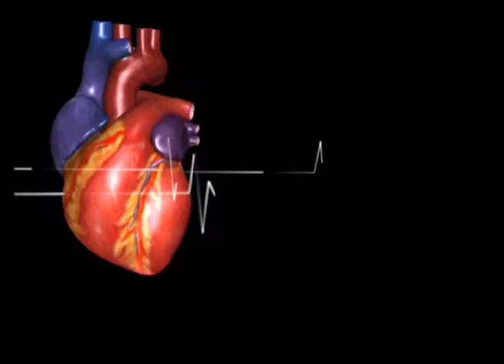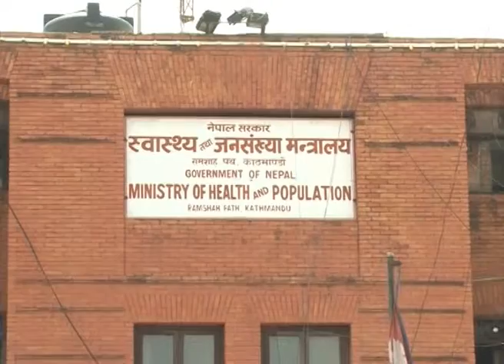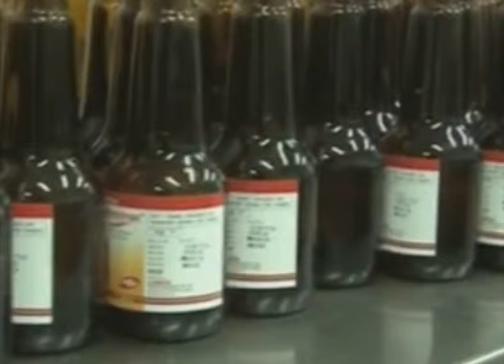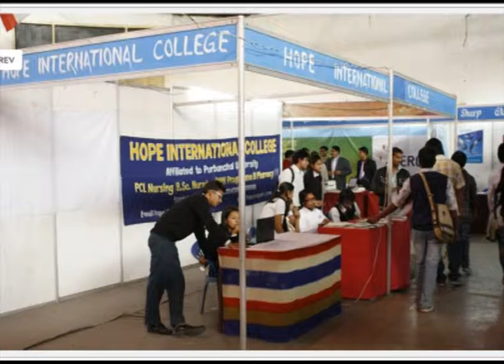NEPAL PHARMA EXPO 2014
NEPAL PHARMA EXPO 2014 Pre coverage